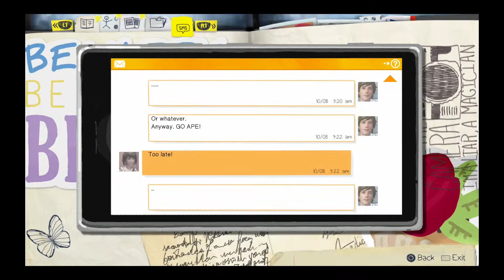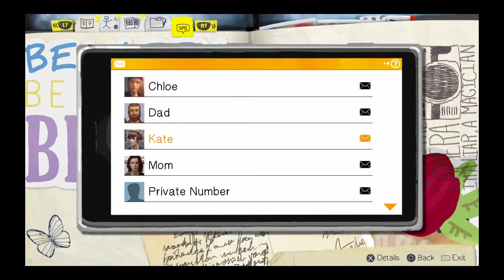Life is Strange: Auf dem Schrottplatz [#008] ★ Let's Play Life is Strange Episode 2 Deutsch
Let's Play Life is Strange Episode 2 Deutsch mit Lets-Plays.org

Lets Play Life is Strange Episode 2
Folge: #008
Auf dem Schrottplatz

Life is Strange Play Station 4 - Life is Strange Deutsch - Let's Play - Lets Play